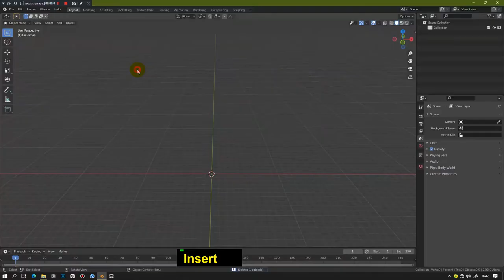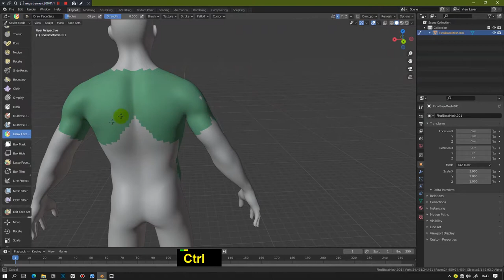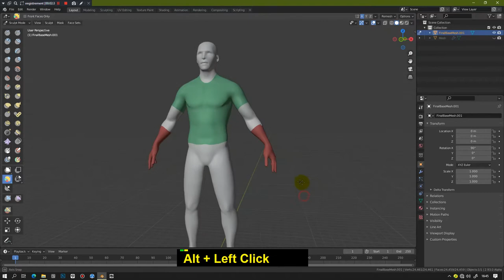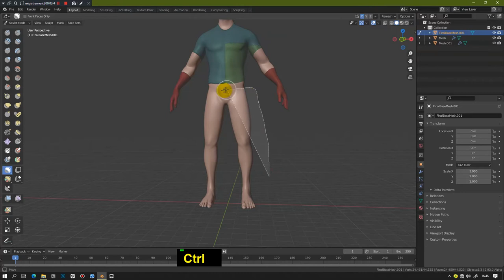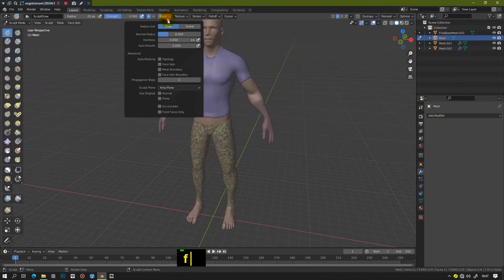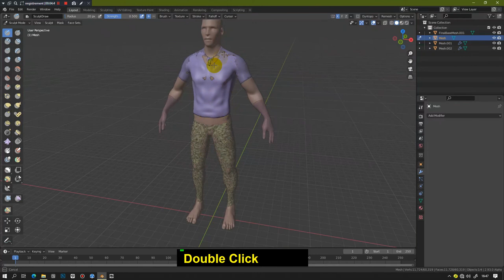How to extract mesh with faceset and mask tools Blender 2 9 and 3 0 Quick Tips Series